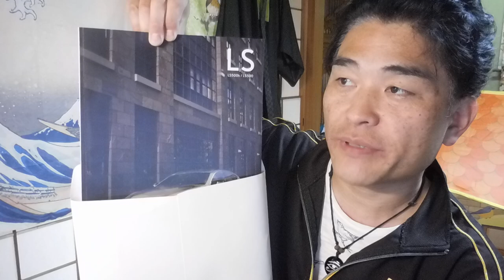【億万長者合宿リターンズ】第352話：レクサス